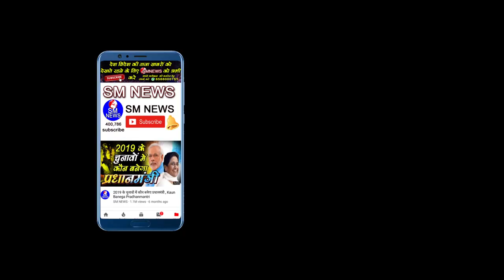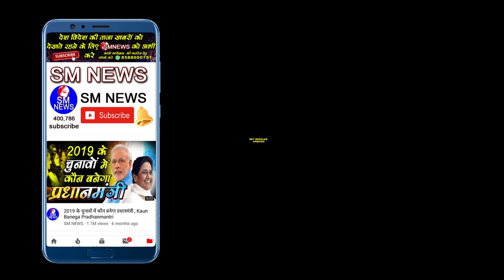JNU protest में ABVP का हुआ यह बड़ा खुलासा